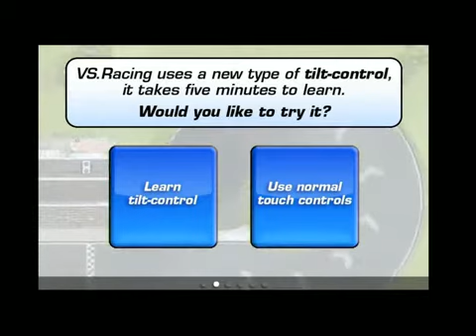iPhone - VS. Racing Gameplay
apps name: VS. Racing
type: game
support device: iPhone, iPhone 3GS, iPhone 4, iPad, iPad 2, iPod Touch
writer: Phillip Levin

When players first start up VS. Racing, the game asks if they want to try and learn the game's new, special take on tilt control or stick with the "usual." This is important because it turns out these controls are responsible for much of what makes VS. Racing a fun little racer.

VS. Racing is an overhead racer in which players tilt their iOS device to steer your vehicle around twists and turns. There are 34 different races to complete, spread out across 5 different cups. Many iPhone games use tilt controls, so in this sense there's nothing all that original about VS. Racing. But the control scheme here does work quite well and it really is what makes the game what it is. The use of tilt controls in this title is actually a little different than what we typically see in racing games, however. Since the game is overhead and gamers tilt their device to control their vehicle, it gives the effect that they're rolling their vehicle around the track instead of steering it. Think Super Monkey Ball, without the challenge of having to fall off a track. In fact, during the game's tutorial, players actually practice the control scheme by rolling a ball around the track. Indeed, this rolling/tilting control scheme gives the game a fairly unique feel.

There are other control options to note, both of which actually work well too. Gamers can either steer left to right by tapping a designated area on the screen or they can use a virtual analog stick that is rendered in the corner of the screen. However, neither of these control schemes work quite as well as the tilt setup does. Devil iPhone

This is a respectable little iOS racer, but it does fall short in at least one regard. All together, there are just six different courses, which are recycled throughout the game's 34 different races. It would have been nice to see a larger number of courses. Also, while VS. Racing is actually a very solid-looking iPhone game, utilizing retina display visuals, crisp textures and detailed visuals overall, there could be more variety to the game's environments.

There is also local multiplayer, which lets players connect to and play with up to six other friends using a local Wi-Fi connection. This is definitely a nice little extra.

VS. Racing is not an impressively realistic iOS racing game, but it is a fun racer, nonetheless. It's got a unique, functional control scheme -- one that actually lends itself to creating a stand-out experience -- and it visuals serve as nice eye candy. Not bad. iPhone Devil